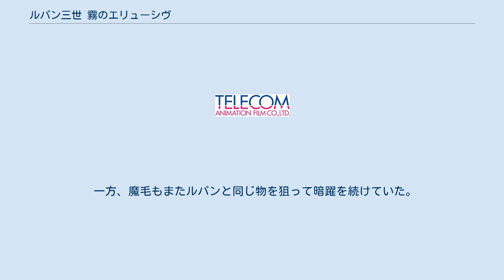ルパン三世 霧のエリューシヴ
テレコム・アニメーションフィルムのアニメ作品
『ルパン三世 霧のエリューシヴ』（ルパンさんせい きりのエリューシヴ）は、モンキー・パンチ原作のアニメ『ルパン三世』のTVスペシャルシリーズ第19作。
2007年7月27日に日本テレビ系の『金曜特別ロードショー』にて放送された。
視聴率は17.0%。
ルパン三世生誕40周年記念作品である。
 本作最大の敵である「魔毛狂介」は、『ルパン三世 (TV第1シリーズ)』第13話「タイムマシンに気をつけろ!」第13話にも登場した悪役である。
テレビシリーズのゲストキャラクターがテレビスペシャルに登場することは初めてだが、本作品はテレビシリーズの登場人物やシナリオ・フォーマットなど設定をベースに取り入れたリブートの側面もあるが、ストーリーは作品の随所に過去のシリーズ作品に対するオマージュがちりばめられつつもオリジナル作品となっていて、魔毛もTV第1シリーズ・第13話とは別設定で、同一人物ではない。
本作の舞台である北海道浜中町は原作者モンキー･パンチの生まれ故郷である。
 TVスペシャルシリーズで初めて「おわり」というテロップがエンディング後のいわゆるエピローグシーンで流れた作品でもある。
 ルパン三世シリーズでは初めてハイビジョン放送に対応した。
 例年行動を共にすることが多いルパンファミリーだが、今回は過去にタイムスリップしない不二子はストーリーにあまり関わらず（出番も少ない）、不二子の先祖に当たるお不三が彼女に代わって活躍する。
 2007年夏、北海道浜中町の霧多布岬近くの海底でサルベージをしているルパン一行。
目的は「白きたまゆら」なる秘宝だ。
ところが、その途中で例によって銭形警部が現れ、不二子を置いてけぼりにしたまま水上チェイス、カーチェイスを始める事になってしまった。
ルパン一行の車が道路に上ったところで、その怪異は起きた。
周りの車の運転手が次々と消えていく。
ワケも解らぬまま、ルパン一行は岬の灯台にたどり着く。
 そこで待ち構えていたのは、魔毛狂介と名乗る怪しげな男だった。
魔毛の介入により、ルパン一行と追ってきた銭形は白い光に飲まれ、気がつくと戦場のど真ん中にいた。
 そのドサクサでルパンたちは捕まってしまい、女性像をかたどった城に連行されてしまう。
その城が、サルベージ作戦のときに不二子に見せられた古文書に書いてあった物と同一である事にルパンが気づいたとき、ルパンたちを連行してきた兵士が二人そろって消えてしまう。
再び現れた魔毛はルパンの子孫・ルパン三十三世に恨みがあり、その恨みを晴らすために先祖であるルパンを殺すのだと告げる。
そして、ここが500年前のまだ北海道が蝦夷といわれていた時代である事を告げ、再び姿を消した。
その後のドタバタでその城の主である「シャイン家」の女王・イセカと知り合ったルパンは、彼女の首飾りこそ宝のヒントだと睨み、夜遅くに城に侵入する。
ところが、そこにはすでに先客がいた。
 不二子にそっくりなその女の名はお不三。
職業も不二子と同じく盗賊であった。
お不三の事が気になったルパンは彼女と共同戦線を張る事を提案。
お不三もそれを受け入れる。
 一方、魔毛もまたルパンと同じ物を狙って暗躍を続けていた。
魔毛は自分以外の者が時を支配するのをおそれていたのだ。
ルパンは一計を案じ、魔毛のタイムマシンを奪い盗ろうとするが寸前で失敗してしまう。
 頭にきた魔毛は、シャイン家と敵対している「ノース家」の宰相・オビタキに接近し、シャイン家を倒すための武器―その時代には存在しない機関銃を渡してしまう。
彼の最終目標は、城もろとも宝を葬ってしまうこと。
それに気づいたルパンたちは、城が落ちる前に宝を見つけようとするが、見つからずルパンはある秘策を練る。